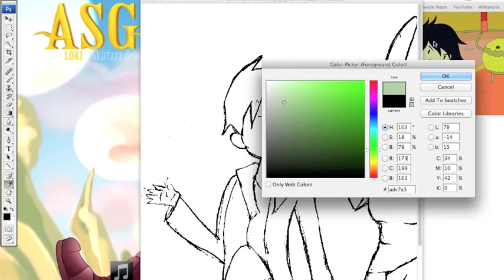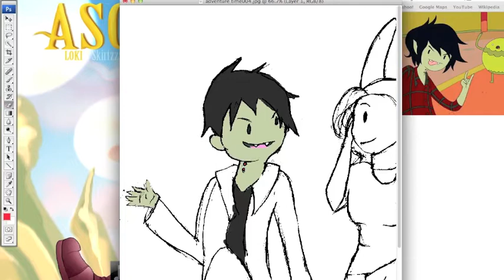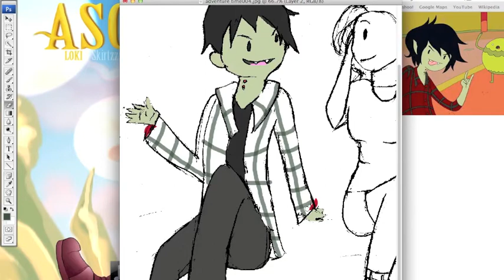Speedpaint 2- Fiona and Marshall Lee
Juuuust another one of these.
I somehow tried to draw Fiona and Marshall Lee but...you know. It's okay I guess?